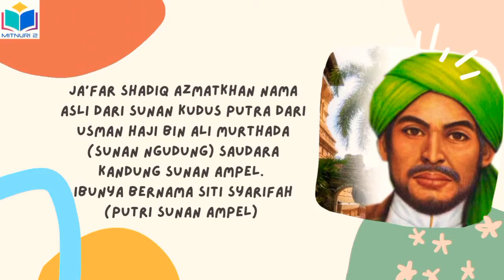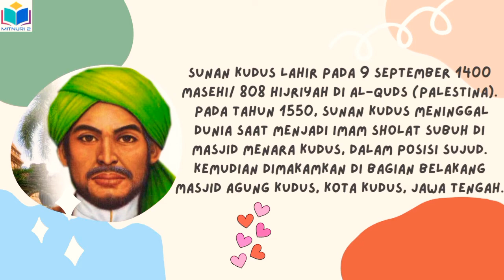Review SKI Kelas 6 (Sunan Kudus)